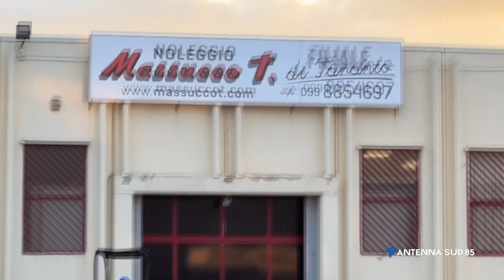16 Dicembre 2021 Massafra TA Gru si inclina, Muore 51enne